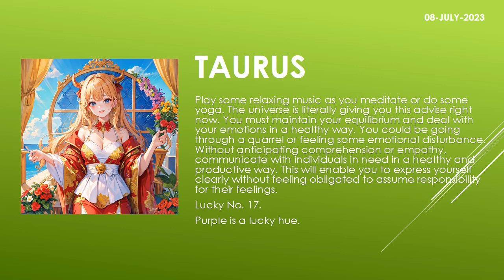Are the starts in your favor? | Today's Horoscope | 08th July 2023 | Daily Taurus Horoscope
zodiac
zodiac signs
zodiac signs tiktok
zodiac killer
zodiac signs tiktok most likely to
zodiac trailer
zodiac gd
zodiac academy
zodiac attraction
zodiac asmr
zodiac animals
zodiac academy review
zodiac aquarius
zodiac aries
zodiac boat
zodiac boyfriend
zodiac boyfriend tiktok
zodiac blowfly
zodiac best friends
zodiac beyonce
zodiac beds
zodiac buzzfeed
zodiac band
zodiac compilation
zodiac couples
zodiac cancer
zodiac compatibility
zodiac constellations
cancer zodiac sign
chinese zodiac
zodiac documentary
zodiac donuts
zodiac demons
zodiac diner scene
zodiac dayz
zodiac dates
zodiac drake
zodiac dresses
zodiac dynamics
zodiac elements
zodiac energy share latest news
zodiac emoji
zodiac ending song
horoscope
horoscope 2023
horoscope pinoy
pinoy horoscope
horoscope ngayon
horoscope tagalog
tagalog horoscope
filipino horoscope
kapalaran horoscope
horoscope 2023
horoscope cancer
horoscope sagittarius
horoscope by date of birth
horoscope scorpio
horoscope leo
horoscope aquarius
horoscope aries
horoscope asmr
horoscope astrology
horoscope app
clove
clover
love dive
love dose